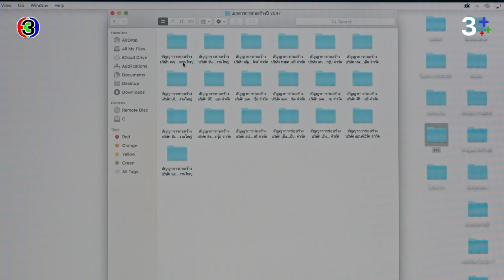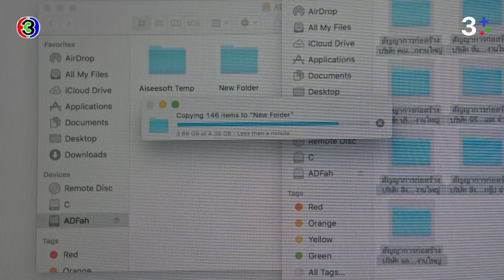FIN | ถ้าอยากเป็น ฮีโร่ ก็เอาเอกสารฉบับนี้ไปให้ตำรวจ | น่าน ฟ้า ชลาลัย EP.13 | Ch3Thailand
บทประพันธ์ : ซ่อนกลิ่น
บทโทรทัศน์ : ปุณณ์พัฒน์
กํากับการแสดง : กรพจน์ สืบชมภู
ผู้ผู้ผลิต : ณัฐพงศ์ เหมือนประสิทธิเวช
ผลิตโดย : บริษัท เมคเกอร์ กรุ๊ป จำกัด